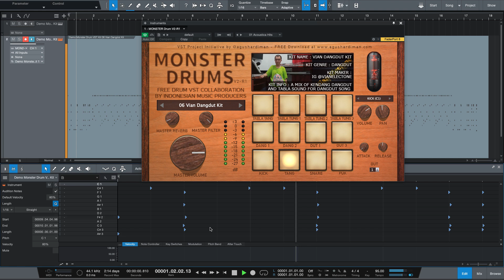VST DANGDUT FREE !!! Dengarkan Demo Monster Drum VST Kit 06 Vian Dangdut Kit Di Sini !!!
Download juga FILE MIDI DEMO yang di pakai di video ini !